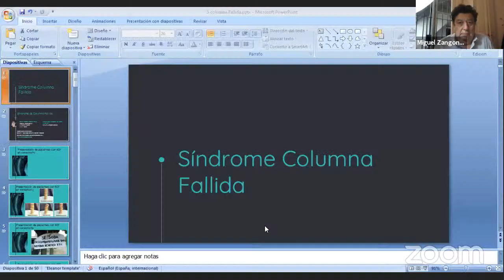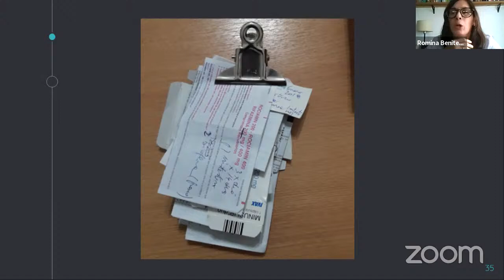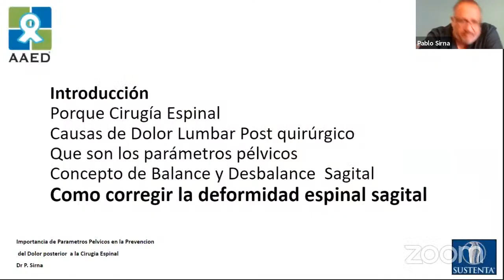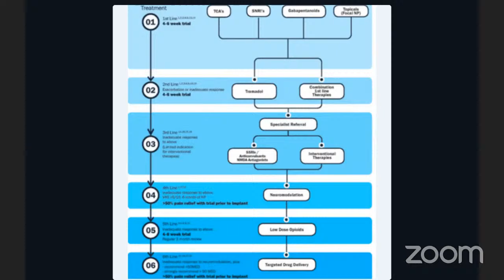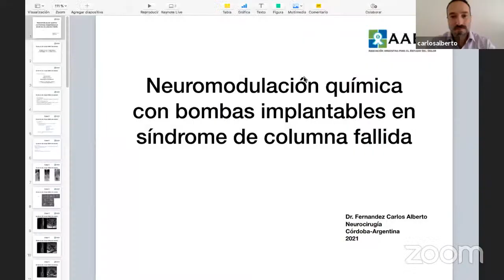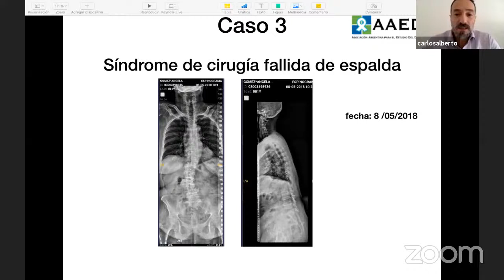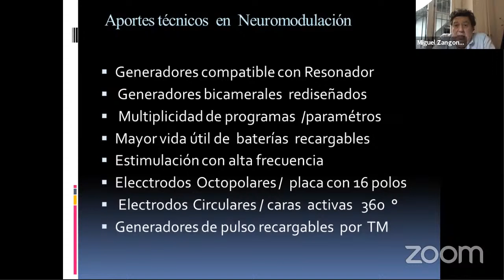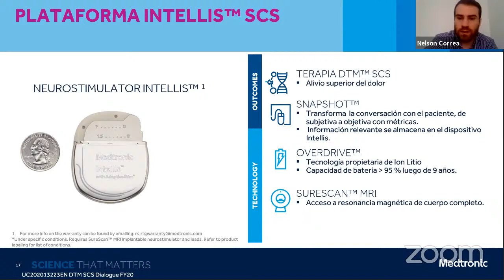Jornada de Actualización AAED